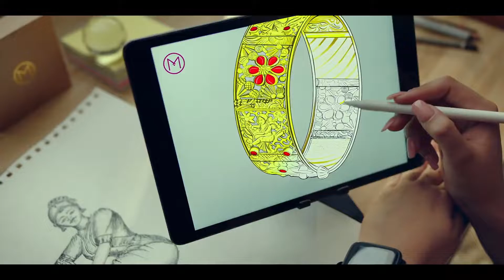കരിയർ അക്കാദമിയുടെ നേതൃത്വത്തിൽ സെമിനാർ